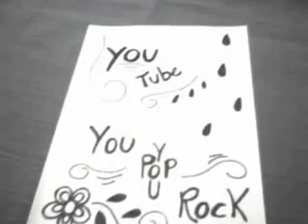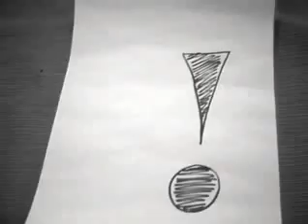CAPITAL INICIAL | FOGO (versão You Pop You Rock)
Vídeo ganhador do concurso You Pop You Rock promovido pela TIM e Sony Music.
A diretora do vídeo foi a internauta "gleyd1alline".
Siga o Capital!